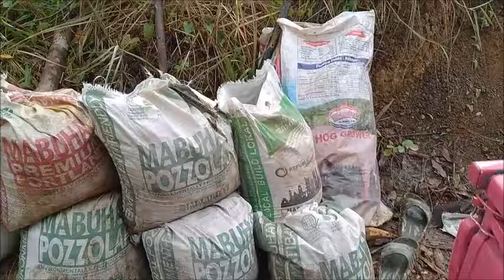Almost Into The Ditch